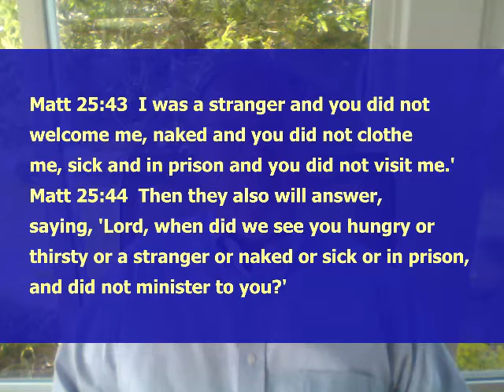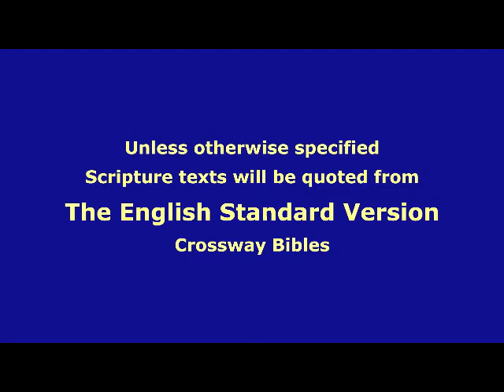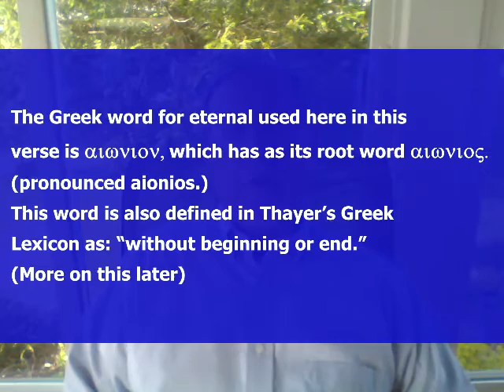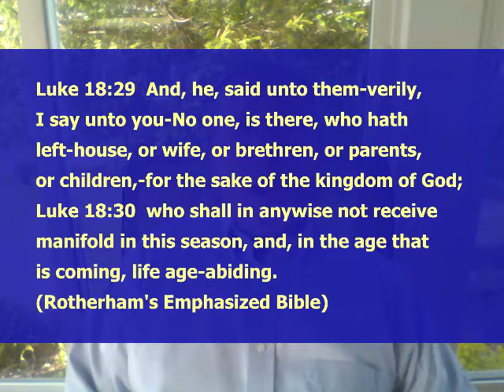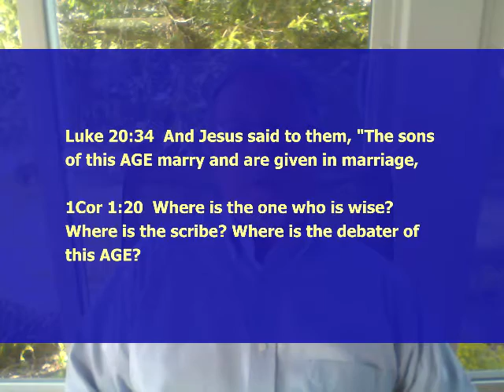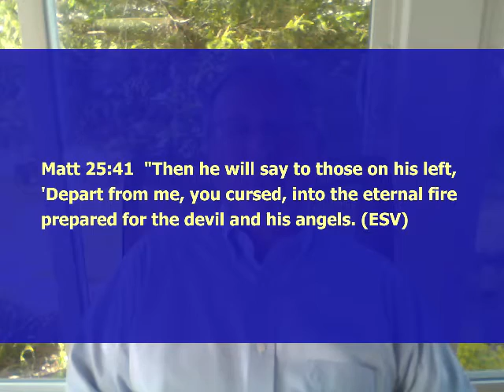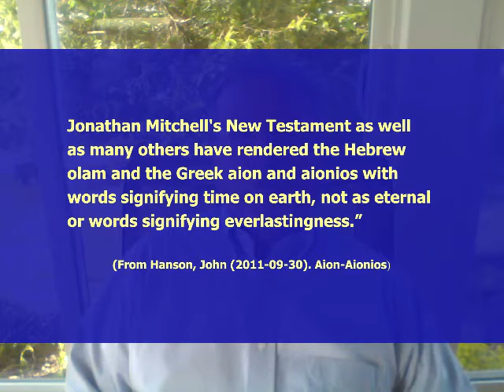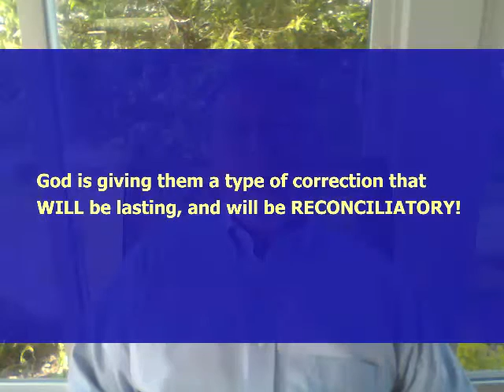God's Purpose for Hell - Part 8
In Matthew 25:46 we see a passage that has been used for centuries to try to scare people into becoming believers. It says:
Matt 25:46  "And these will go away into eternal punishment, but the righteous into eternal life."
Is this speaking of Eternal torment or not?